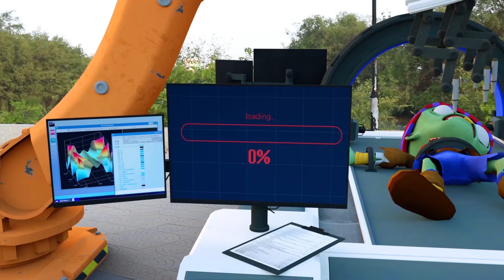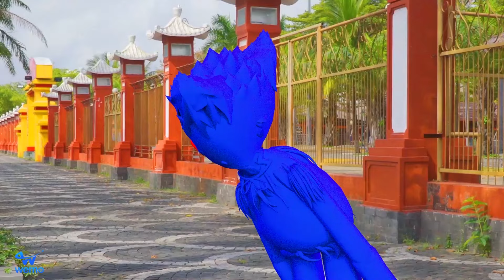Superhero Family: Magical Parents NickHulk - Scary Teacher 3D Brookhaven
U HULK FAMILY
Welcome to U-Hulk Family. Here we will create 3D Animation about Troll Series between Miss T and Nick, Tani. Hello Neighbor and Ice Scream is also characters brings more funny moments in these series. We will upload happy moments and funny music in this channel. Enjoy watching our videos.